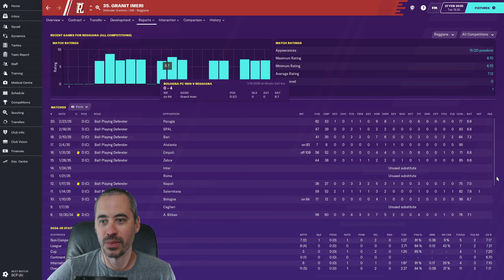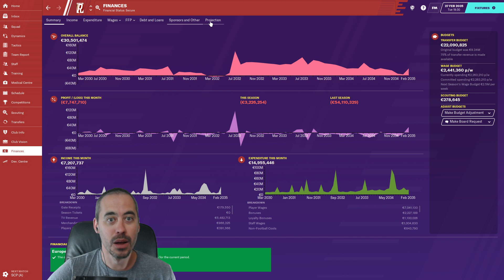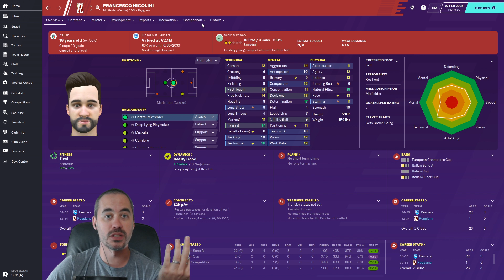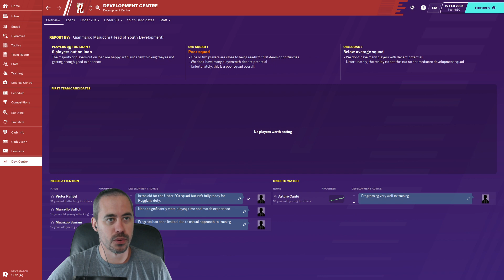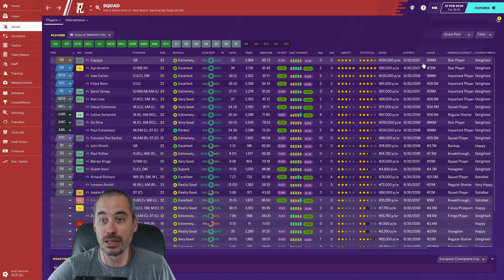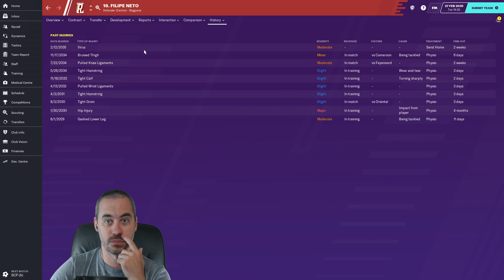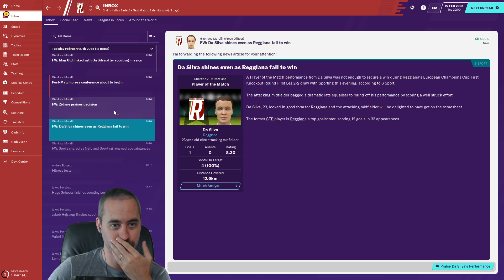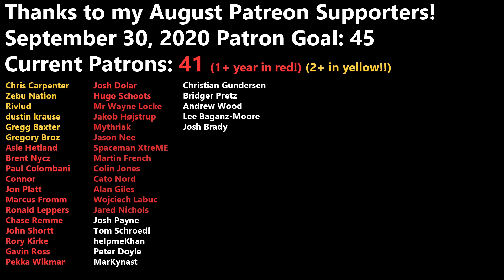FM20 - S16 EP8 - Contract Planning & We Take on Sporting - Football Manager 2020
Some insight into how I try to stay on top of our contract situations before we take on the first leg of the knockout round against Sporting.